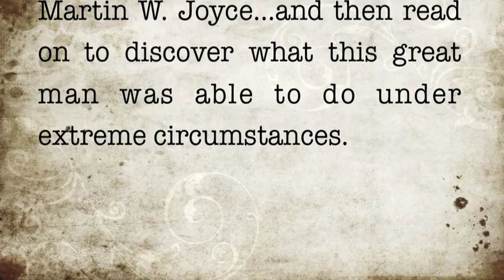The Travels of Lt. Col. Martin W. Joyce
This brief film shows the travels of Lt. Col. Martin Joyce (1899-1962), who served as C. O. of Dachau Concentration Camp immediately after its liberation on April 29, 1945, through July, 1945.